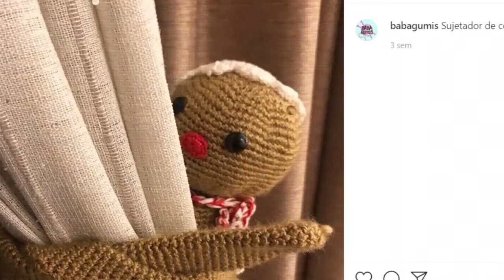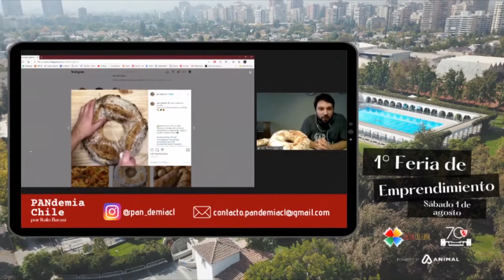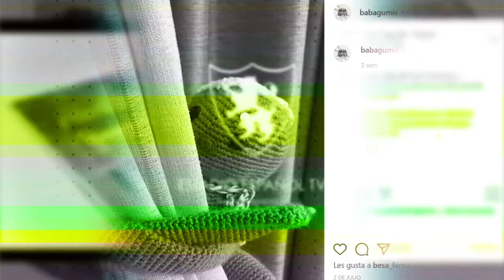Entrevistas - PANdemia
Te invitamos a ver la entrevista al emprendimiento Pandemia, realizada en la 1° feria de emprendimiento en linea de Estadio Español